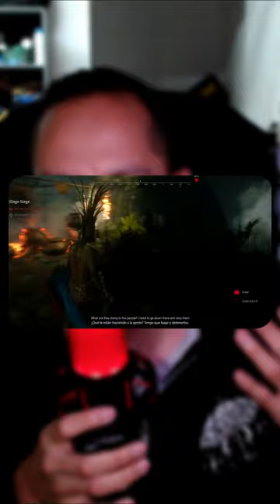El juego que fue una estafa? Mictlan 🤔😡🎮